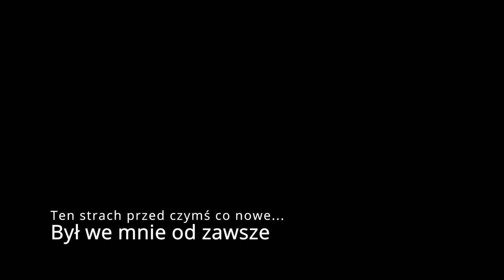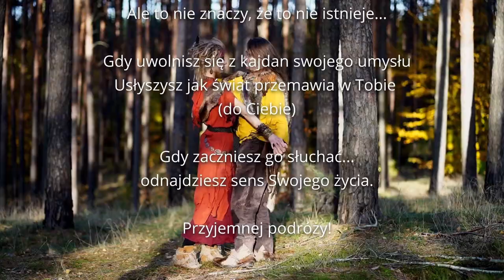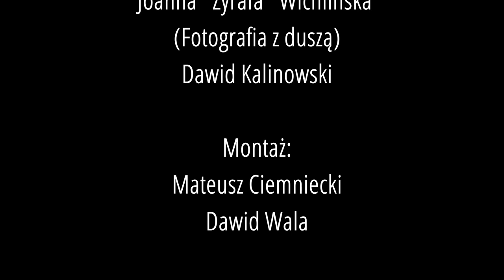Uwolnij zmysły - Opowieść cz.1 i 2 + teledysk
Opowiadanie o wartościach, które często pomijamy w obecnych czasach, a których zrozumienie dodaje życiu smaku, możliwości i spokoju. Opowieść zainspirowana teledyskiem i powstała podczas jego kręcenia, z niewykorzystanych materiałów :)
Zapraszam też do analizy innych moich utworów. Moc muzyki jest ogromna. Sprawdź jak ją wykorzystać, lub napisz do mnie na fb/ig, a chętnie z Tobą porozmawiam :)

Jeśli chcesz spełnić swoje marzenie i być częścią tego zespołu, wyślij swoje zgłoszenie (tel kontaktowy, wideo przedstawiające Ciebie i Twoje umiejętności) Szukamy basisty, gitarzysty, osoby z Lirą korbową, lub innym folkowym instrumentem, gotowych odgrywać materiał z płyty, oraz tworzyć kolejny album.

Wystąpili:
Julia Maria Gloger
Karolina Karolcia
Charakteryzacja:
Madam Miko
Zdjęcia i film:
Joanna ''Żyrafa'' Wichlińska Fotografia z duszą
Dawid Kalinowski

UWOLNIJ ZMYSŁY

Kiedy byłem jeszcze mały, obawiałem życia się   e, A0
Tak jak tygrysek, który cały ze strachu przed bużą trzęsie się
Oczy swe miałem pozamykane, poza las nie wychodziłem nie
Na brzeg lasu wychodziłem czasem spojżeć, czy coś na lepsze zmieni się
Jest noc, ja śpię nieruchomy. Jeden ze zmysłów obudził się
Słyszę huk moimi uszami, oczami widzę postać we mgle!

Ref  otwarte riffy: C, D, E, D
Uwolnij oczy, napełnij uszy dźwiękiem światła, kolorem muzyki
Świat jest piękny, chociaż nie musi. Jaki będzie wybierasz sam.
Wstań wyprostowany, weź pełne płuca powietrza, dodadzą Ci sił.
Dotknij zapachu włosów, pokaż mi sposób jak o swoje będziesz się bił.

Przyjaciel mój pokazał mi błędy, ściągnęliśmy zasłony ze zmysłów.
Z oczami otwartymi widziałem więcej – kolory dźwięków i setki pomysłów.
Spytałem mojego przyjaciela „jak zdać życia test?”
„szukaj sposobów na ludzi cierpienia. To kluczem do życia jest”